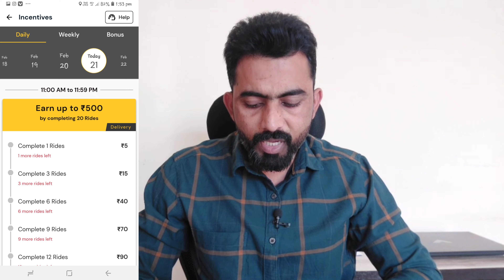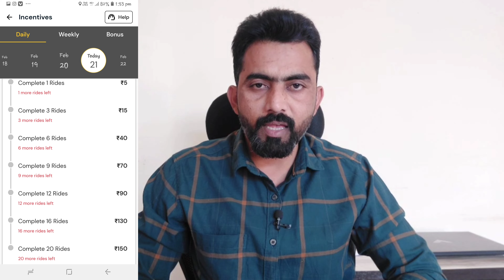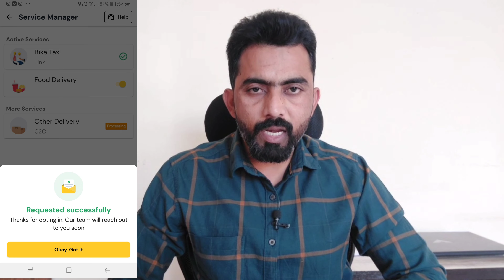Rapido News Today | Rapido Bike Taxi New Update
Rapido me जॉईन करनेके लिये ईस वीडियो को देखे

Rapido food delivery job
Rapido bike taxi rate card
Rapido food delivery rate card
Rapido captain job
Rapido me bike kaise lagaye tamil
Rapido full day earning
Rapido bike taxi latest news
Rapido latest news
Uber me bike kaise lagaye tamil
Rapido bike taxi legal or illegal